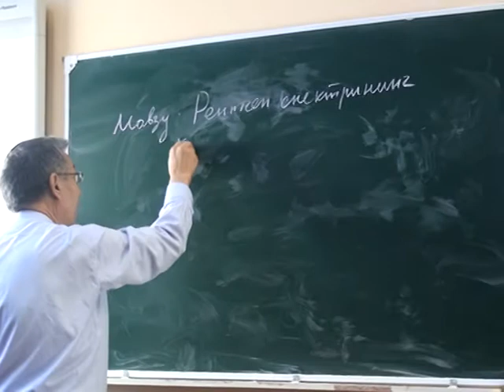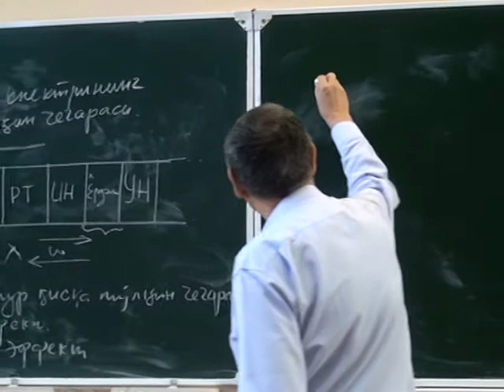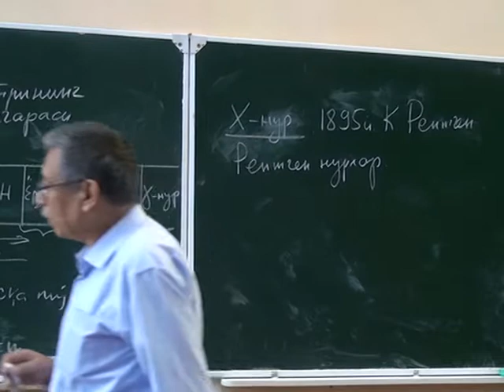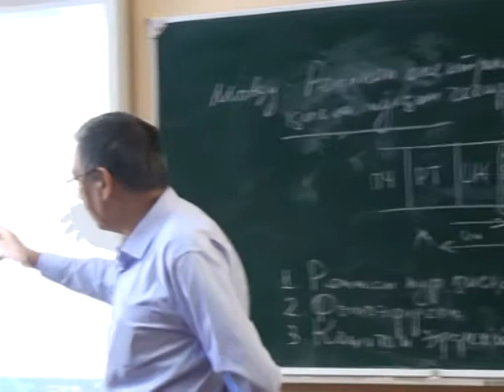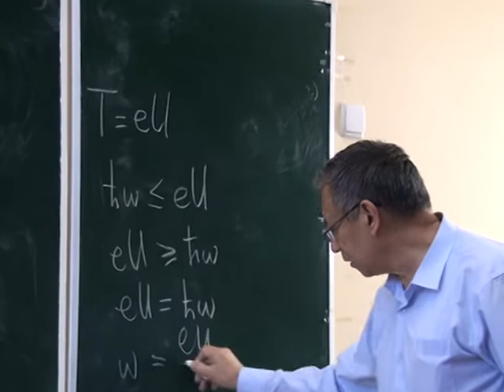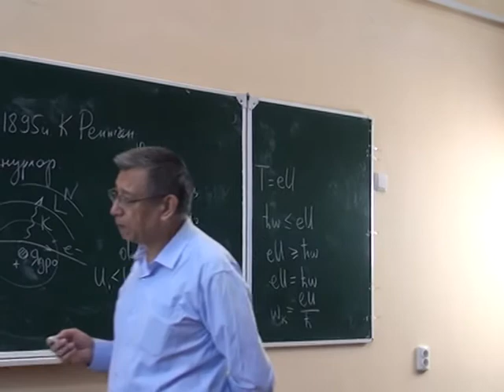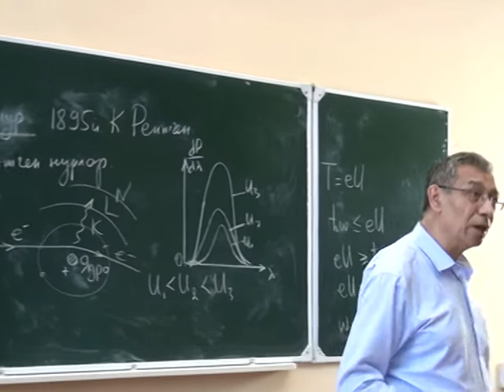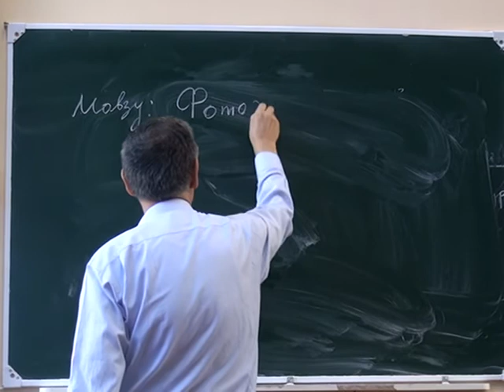S.Polvonov - Atom fizikasi (ma'ruza - 4.1)